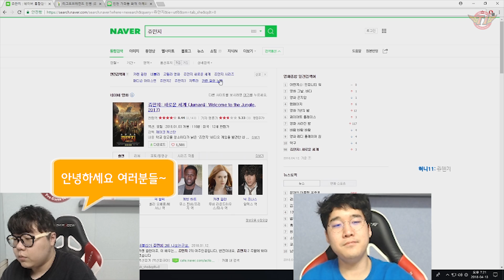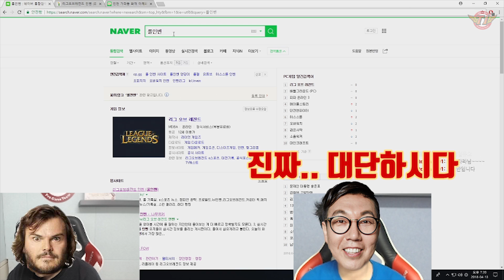SKT의 대표 험담듀오 운타라와 울프! 운영철 울블랙의 개그쇼![2018.04.13]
Welcome to SKT T1 'Untara' Official Youtube Channel !